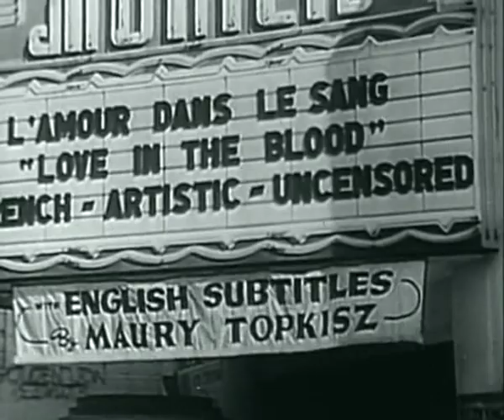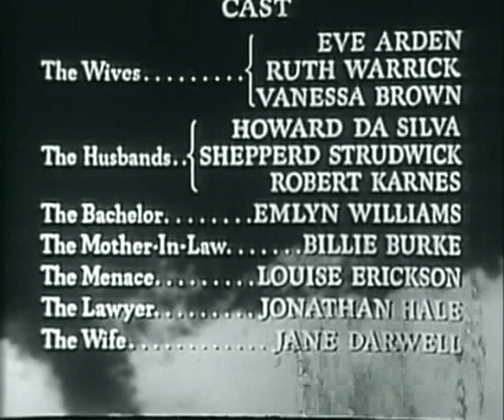Three Husbands (1951) Full Movie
Watch Three Husbands (1951) Online Free.

- Movie Description -
Three Husbands is a 1951 American comedy film directed by Irving Reis and starring Eve Arden, Ruth Warrick, and Emlyn Williams. When a recently deceased playboy, Max, gets to heaven, he is granted a wish. His request: to watch his three best friends, with whom he regularly played poker, for the next 24 hours.

- Credits -
Directed by: Irving Reis
Written by: Vera Caspary, Edward Eliscu, Gertrude Purcell
Story by: Vera Caspary
Produced by: Isadore Goldsmith (producer), Anthony Z. Landi (associate producer)
Starring: Eve Arden, Ruth Warrick, Emlyn Williams
Cinematography: Franz Planer
Edited by: Louis Sackin
Production company: Gloria Films
Distributed by: United Artists